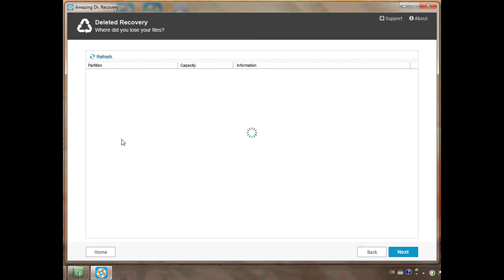One of 17 Free Data Recovery Software Tools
Amazing Dr. Recovery is one of the top 17 free data recovery tools in the world.